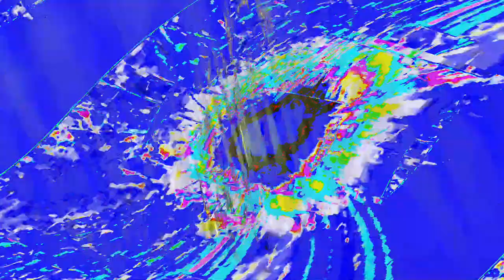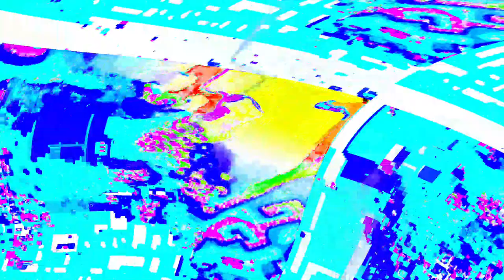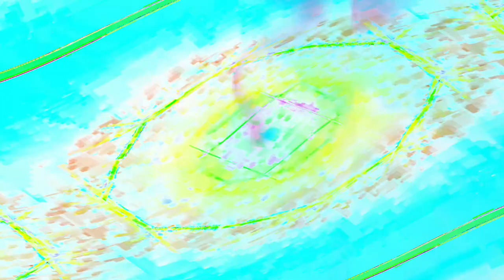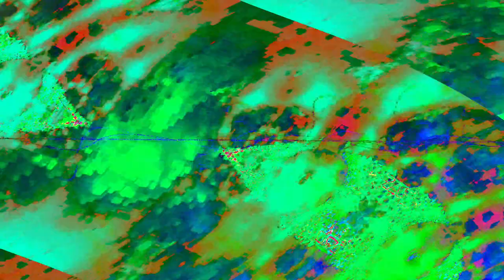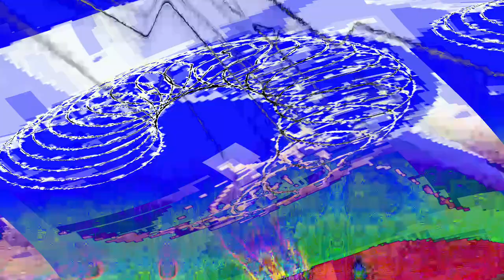[EPILEPSY WARNING] Movie 24 04 18 09h31m30s